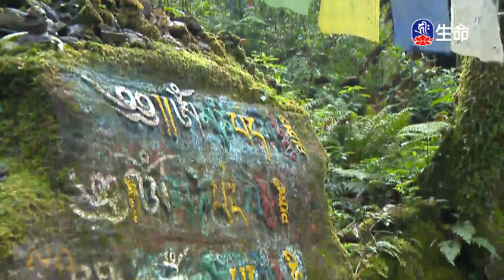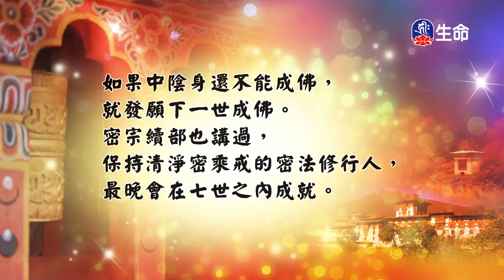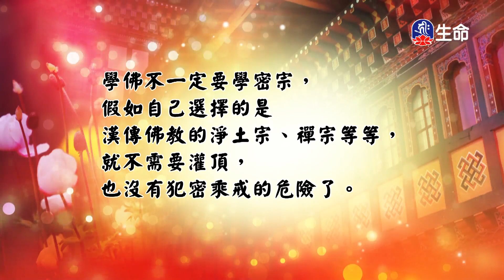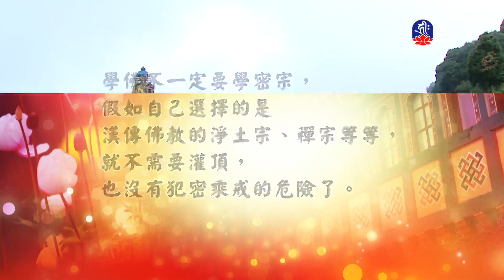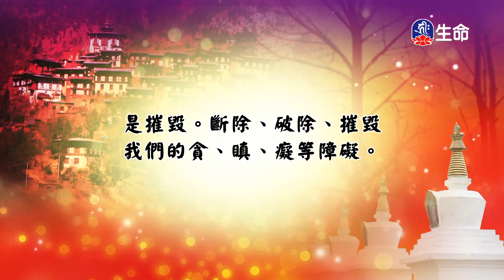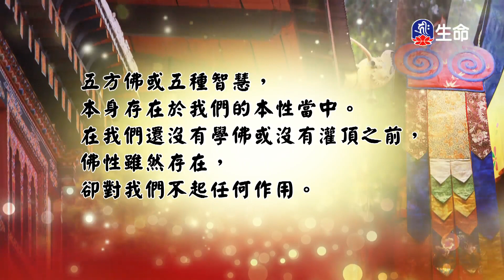尊勝第十七世大寶法王禪修講解(1)_大寶法王慈悲開示_(lifetv_20230118_20:00)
大寶法王慈悲開示_尊勝第十七世大寶法王禪修講解(1)。